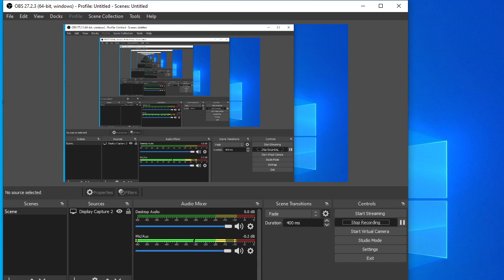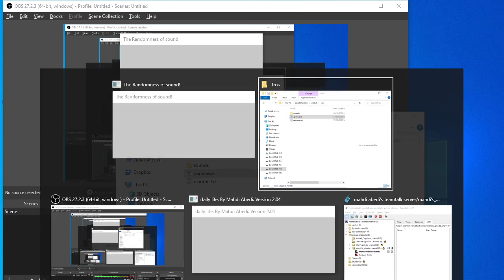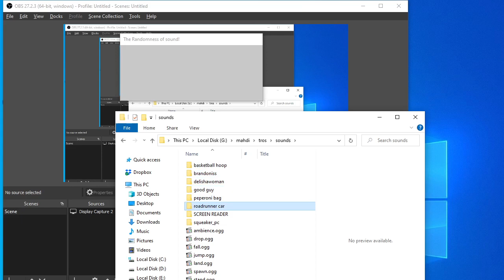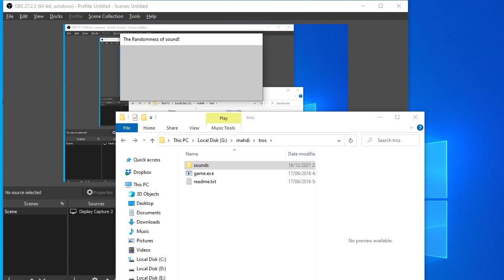The Randomness of sound!